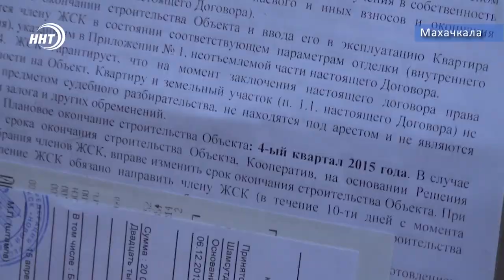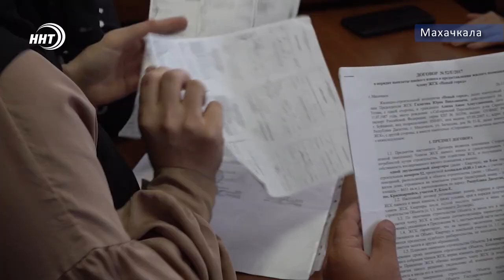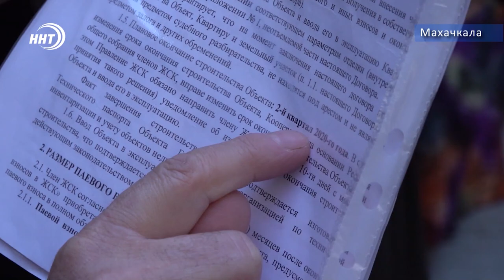В Махачкале дольщики несколько лет не могут получить квартиры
Ну а если одни прощаются со своими незаконными владениями, то герои нашего следующего сюжета уже пять лет не могут заселиться в дома, которые приобрели законно.

Все потому что строительная компания «Новый город» не сдаёт в эксплуатацию жилищный комплекс «Пентагон». Он расположен в Махачкале на улице Каммаева. Недовольные дольщики собрались возле своего объекта, затем с возмущением направились в Минстрой и офис строительной компании.

Их сопровождал и наш корреспондент Хамза Нурмагомедов.